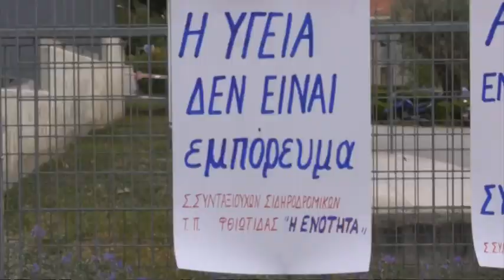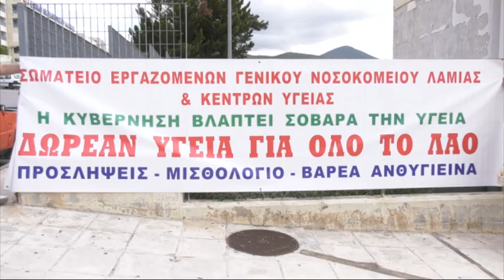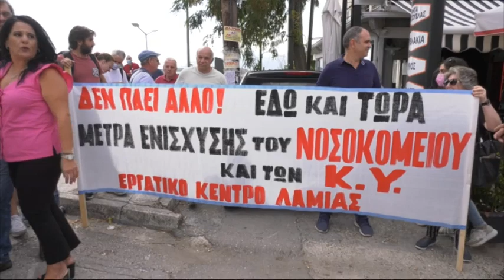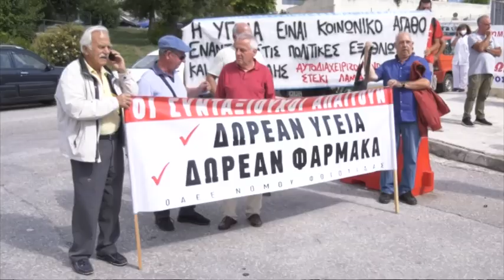Κινητοποίηση για τα προβλήματα στο νοσοκομείο της Λαμίας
Τα προβλήματα που αντιμετωπίζει το νοσοκομείο της Λαμίας ανέδειξαν με κινητοποίηση που διοργάνωσαν οι εργαζόμενοι του ιδρύματος. Επίσημοι, σύλλογοι και πολίτες παραβρέθηκαν στην συγκέντρωση διαμαρτυρίας, στην είσοδο του ιδρύματος, στηρίζοντας την προσπάθεια των εργαζομένων του νοσοκομείου.